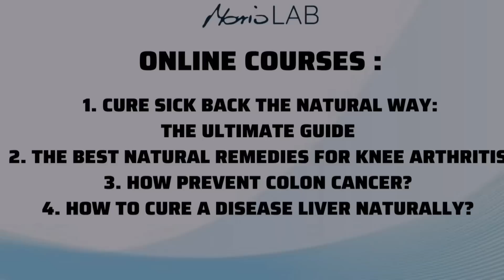BR. 1 PRIRODNI ANTIBIOTIK : uništite BAKTERIJE I VIRUSE bez nuspojava!